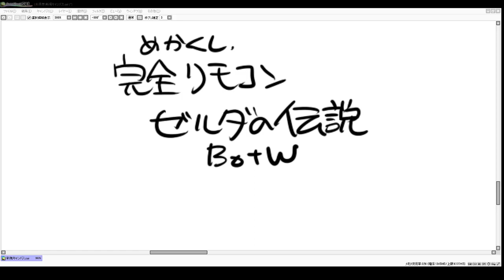完全リモコンぷれい ゼルダの伝説企画立案日 2019 05 12 21 56 48